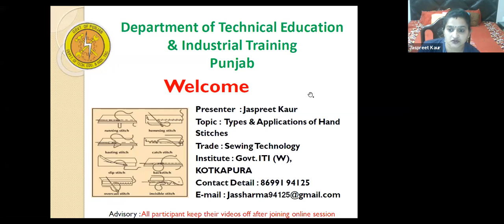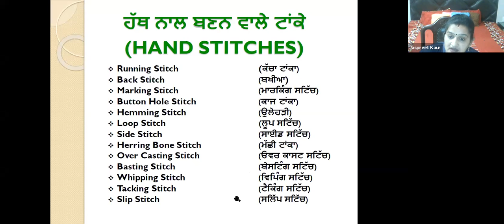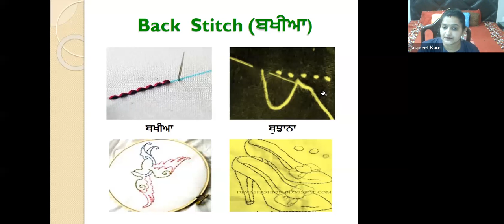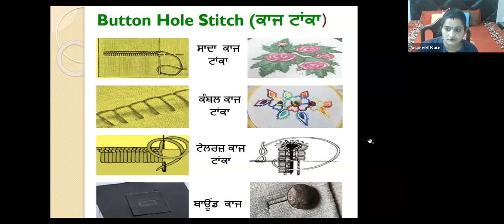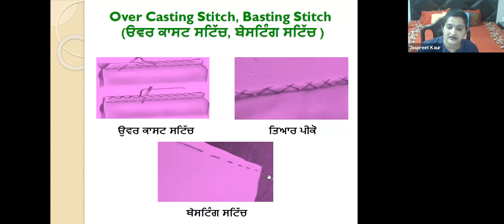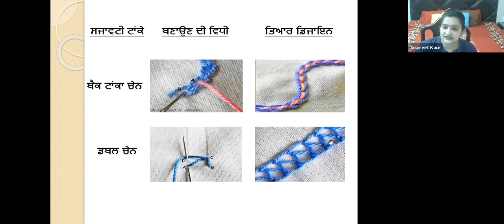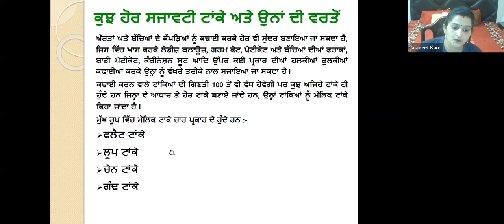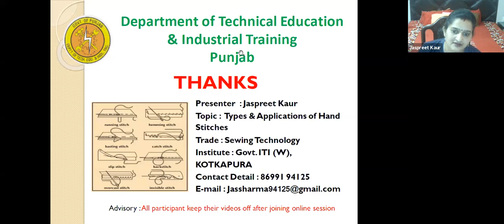921 6831 9507 Types & Applications of hand stitches by Jaspreet Kaur